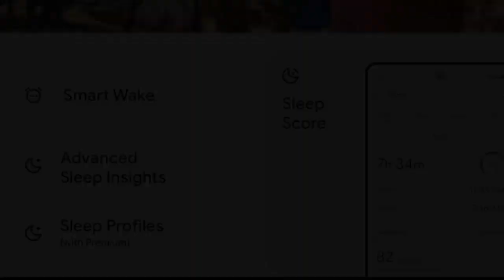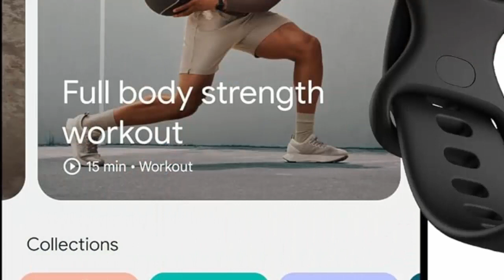Fitbit Charge 6 Fitness review